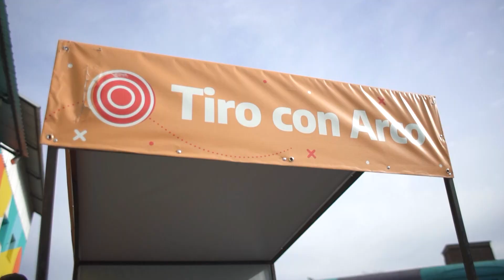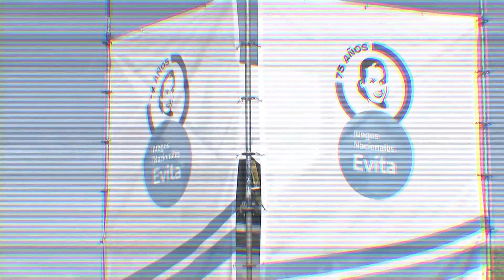¡Arrancaron los JuegosEvita Urbanos 2023!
La potencia de lo nuevo y los valores de siempre: ¡Los JuegosEvita Urbanos se viven a pleno en Tecnópolis! 💪

Miles de jóvenes de todo el país compiten en Ajedrez ♟️, Básquet3x3 🏀, BMXFreestyle 🚴‍♂️, Breaking 🎶 Escalada 🧗‍♀️, Parkour 🏃‍♂️ y Skate 🛹.